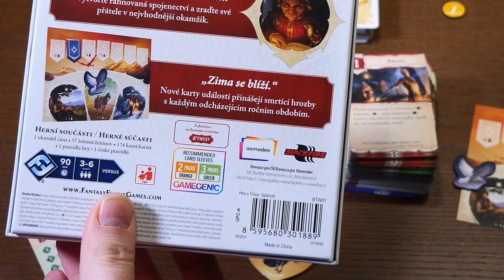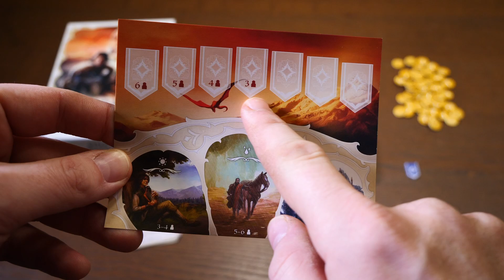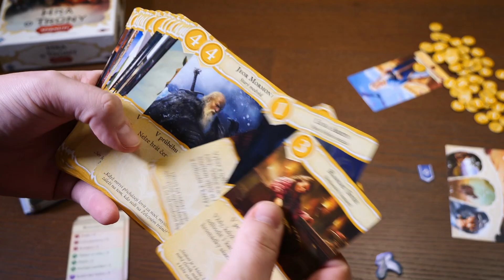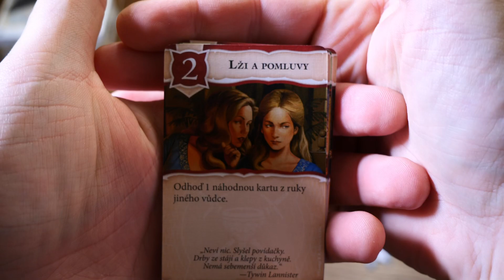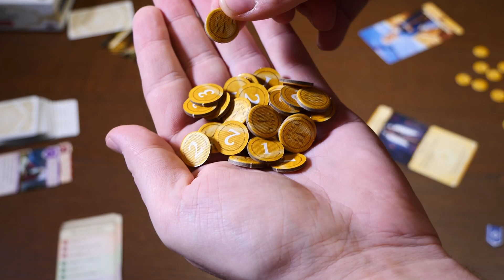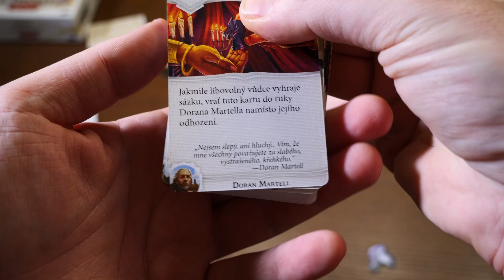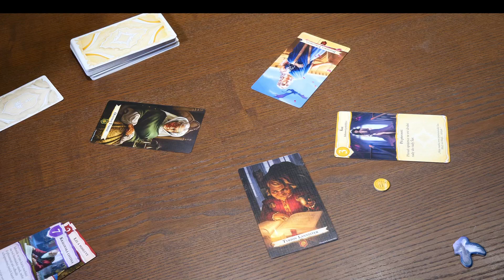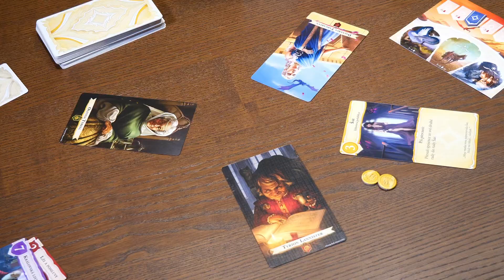Spojenectví a zrada. To je ve zkratce Hra o Trůny: Spiknutí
Máme tu další hru ze světa Hry o trůny s podtitulem Spiknutí. Přímočarou karetní hru o spojenectví a zradě. Ve videu vám hru ukáži, představím a z 95 % vás ji i naučím. :)

Hru a další věci můžete pořídit na imago.cz a tím podpořit můj kanál:

Stačí navštívit eshop přes tento odkaz a za každý nákup nám přijde nezanedbatelná provize. Děkujeme! :)